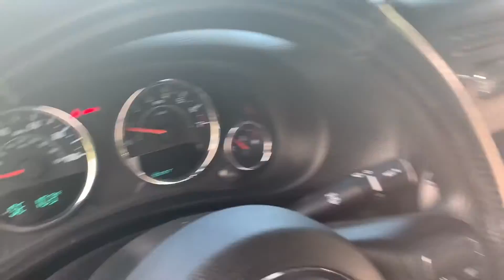Diane’s 2012 Jeep Wrangler McGee Toyota